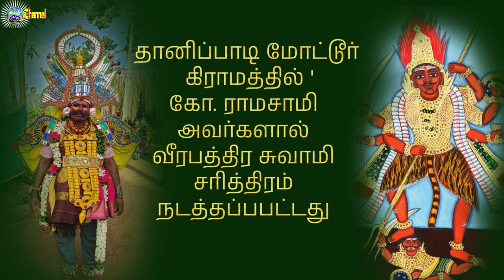Tanippadi Mootur | veerapathira swami nadagam 1